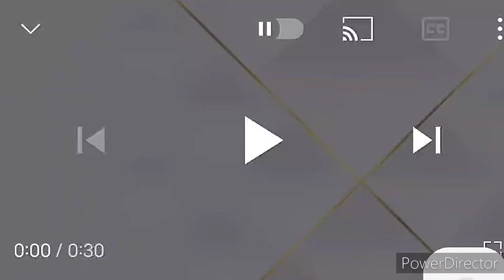Anuj is hospitalized || Anupama || starplus || anupamapromo